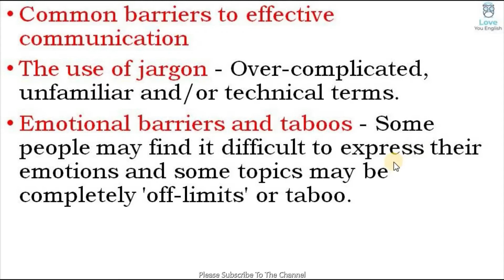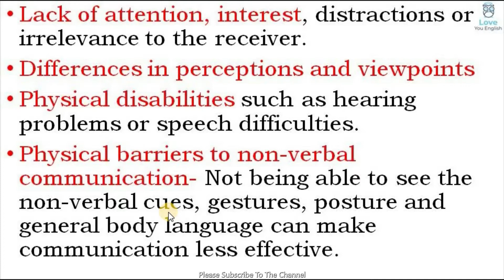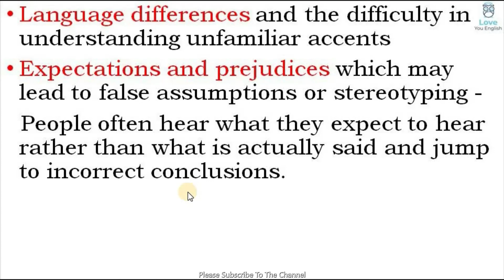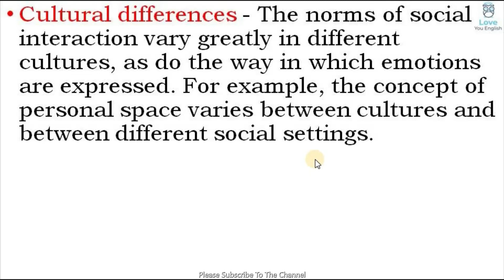Barriers to communication in Hindi l Communication Skills in Hindi l Communication Skills Course